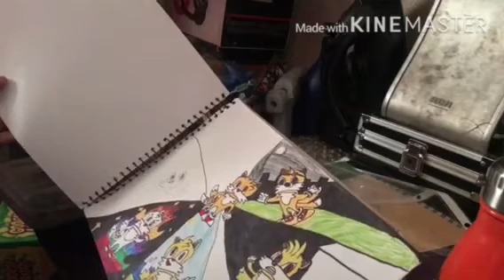Smj remake tails evolution part 1